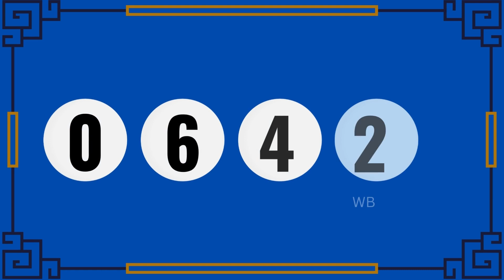Pennsylvania Midday Lottery Drawing Results - Pick 2 - Pick 3 - Pick 4 - Pick 5 - Mega millions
Today November 21, 2022, Find here uploaded Pennsylvania Lottery Results, Top payouts, and winning numbers for today and past 30 days in this video. These Pennsylvania Lotteries are drawn at day, midday, and morning timings.

The Pennsylvania Lottery live draw results are released in Midday & Day at 07:35 p.m., ET. by The Pennsylvania State Gaming Control board.
Find in this post PICK 2, PICK 3, PICK 4, PICK 5, Cash 5,  Match 6, Treasure Hunt, Powerball, Mega Millions, & Cash4Life live drawing lottery results, jackpot prizes and winning numbers for today November 22, 2022, past 30 days.

1. PA Pick 2 Day Winning Numbers
2. PA Pick 2 Evening Winning  Numbers
3. PA Pick 3 Day Winning Numbers
4. PA Pick 3 Evening Winning Numbers
5. PA Pick 4 Day Winning Numbers
6. PA Pick 4 Evening Winning Numbers
7. PA Pick 5 Day Evening Winning Numbers
8. PA Pick 5 Evening Winning Numbers
9. PA Cash 5 Winning Numbers
10. PA Match 6 Winning Numbers
11. Treasure Hunt Winning Numbers
12. PA Powerball Winning Numbers
13. PA Mega Millions Winning Numbers
14. PA Cash4Life Winning Numbers

Important Note: For getting Quick and fast Pennsylvania Midday lottery live draw results, winning numbers, payouts, and news.